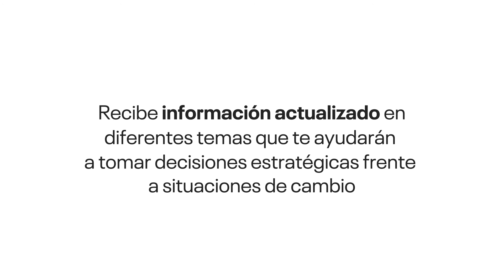Lecciones aprendidas y estrategias ante la coyuntura COVID-19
Continúa tu aprendizaje con nuestros webinars gratuitos que te  ayudarán a tomar decisiones estratégicas frente a situaciones de cambio. Tocaremos temas como: Debates de políticas públicas, lecciones aprendidas y estrategias frente el COVID-19 y semáforos de políticas públicas.